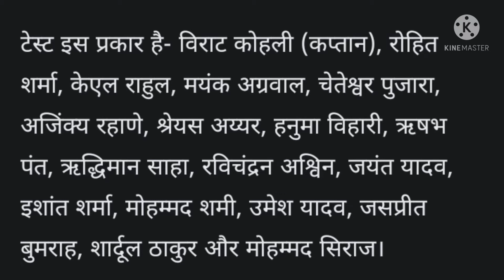Team india squad announcement for south africa tour | rohit sharma captain of odi cricket